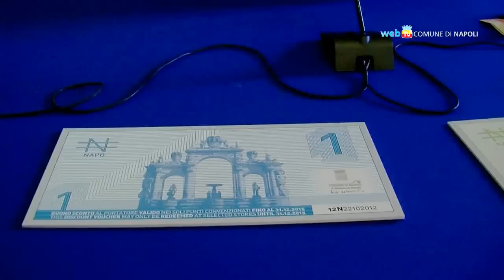In arrivo il Napo per i cittadini virtuosi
Da sabato 6 dicembre prende ufficialmente il via la distribuzione del Napo, il buono sconto coniato dal Comune di Napoli per premiare il senso civico di cittadini e turisti. Sul sito istituzionale sono presenti tutte le informazioni per aderire all'iniziativa.